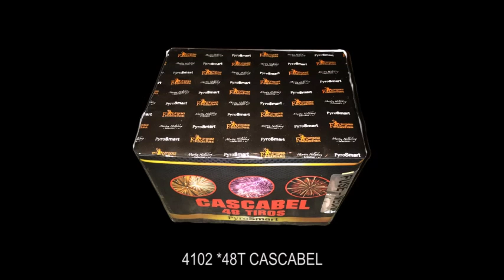Caja / Fx 50 Disparos PyroEventos